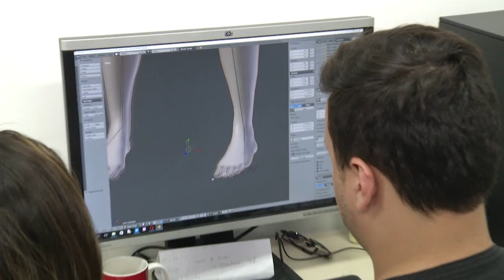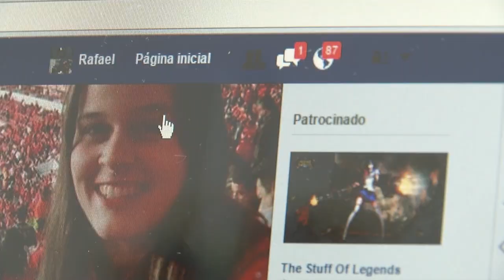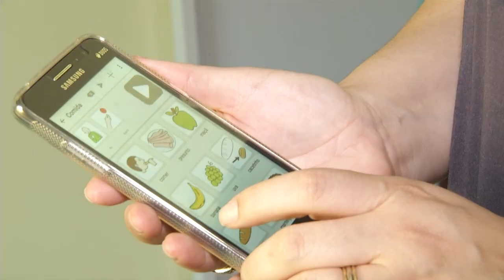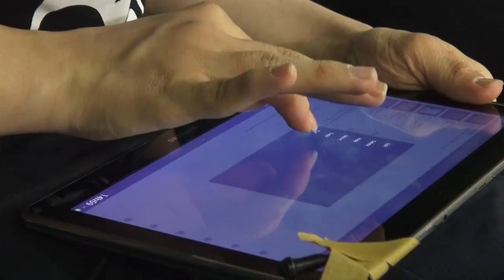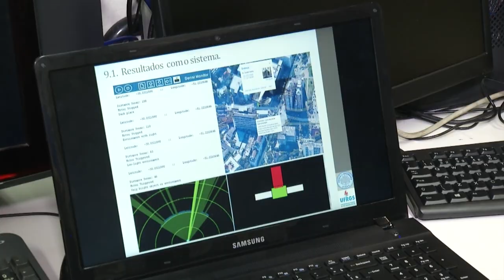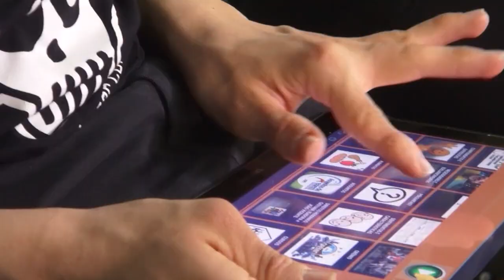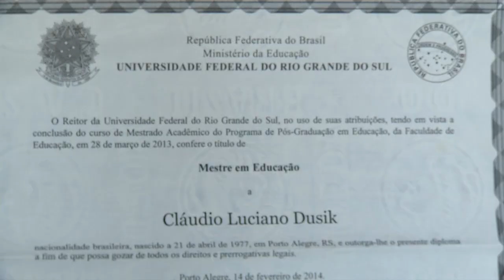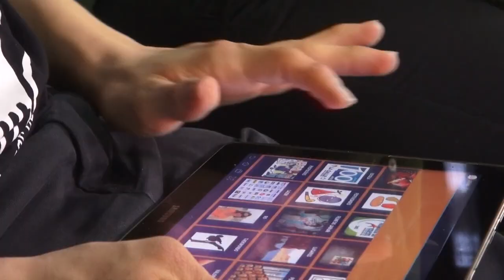TVE Reporter | TVE - Tecnologias Assistivas - 06/11/2016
O programa fala sobre tecnologia assistiva, a aplicação de recursos para dar autonomia e qualidade de vida para pessoas com deficiência. Estão sendo desenvolvidos recursos para dar cidadania as pessoas portadoras de deficiencia. No TVE Repórter deste domingo, a reportagem de Livia Guilhermano, Antonio Ciocari, Beto Azevedo e Rogerio Tavares, conta histórias de superação. O programa vai ao ar as nove da noite. A reportagem é de Lívia Guilhermano.